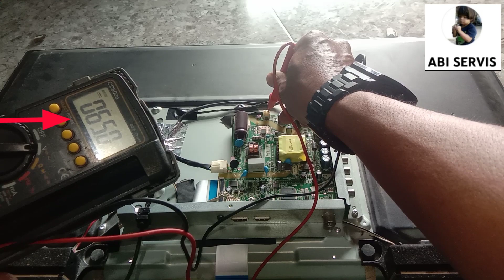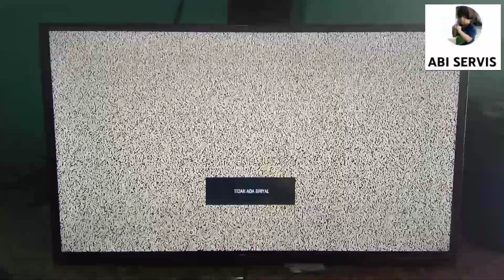mengetahui tegangan normal inverter back laigh tv led Panasonic 32 inchi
kali ini dapat servisan sebuah tv Led Panasonic 32 inchi rusak suara ada gambar gelap kasus seperti ini biasa nya terjadi kerusakan bisa di inverter Backlaigh ataupun di Backlaigh sendiri dan di tutorial ini juga saya akan memberikan info tegangan normal inverter Backlaigh nya... ikuti tutorial nya sampai akhir video jgn di Skip Skip biar tdk gagal bagian mana kah yang rusak...? dan tetap dukung chanel ini Chanel ABI SERVIS agar saya bisa terus bersemangat dlm berbagi ilmu pengalaman dgn cara di LIKE AND SUBCRIBE